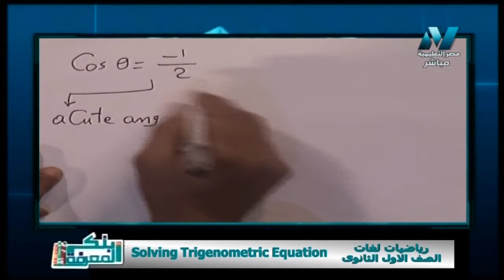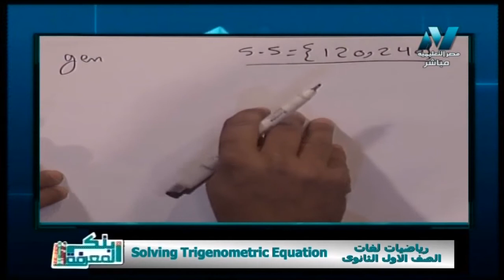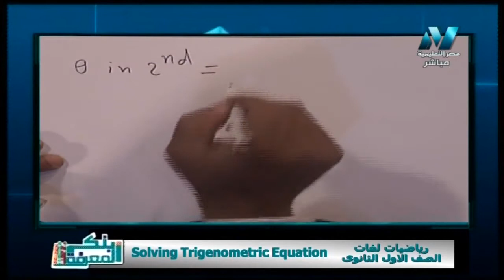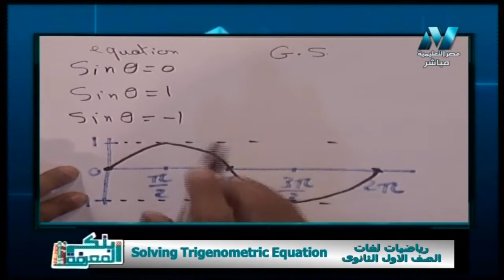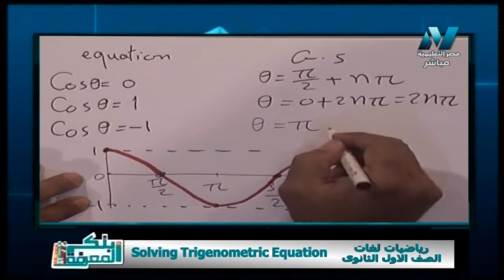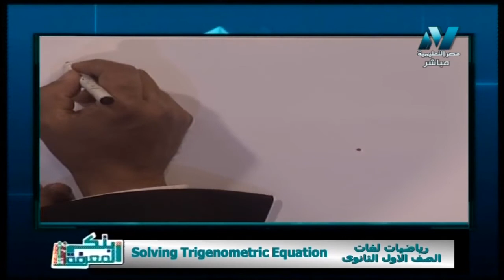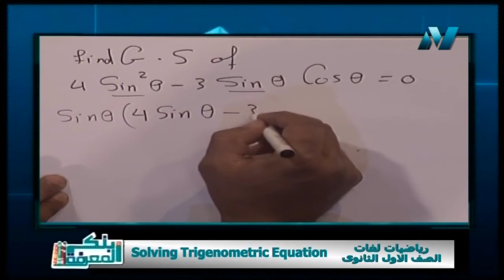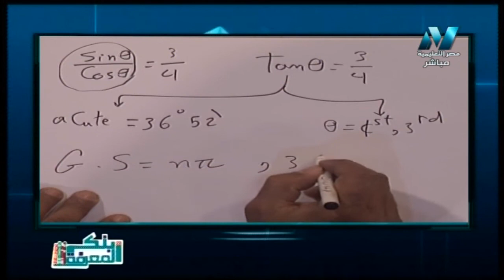رياضة لغات 1 ثانوي حلقة 8 ( Solving Trigenometric Equation ) أ محمد زغلول 30-03-2019